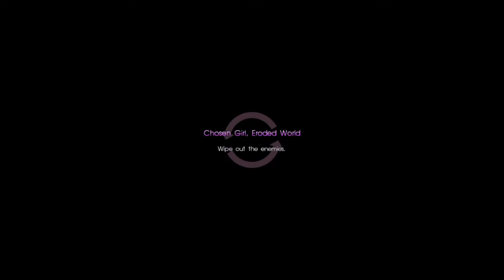[Final Fantasy XV x Terra Wars] Quest: Chosen Girl, Eroded World (#3 Preparing for Final Showdown)